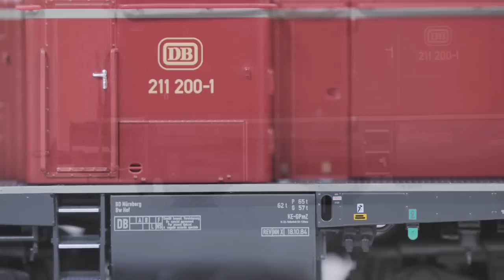PIKO [V125] H0 Expert Diesellok BR 211 DB IV #52320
Form follows function – diesen Grundsatz hatten Designer und Ingenieure bei der Entstehung der V 100 in den späten 1950er-Jahren verinnerlicht, eine Modellumsetzung macht diese Prämisse aber umso anspruchsvoller. Die PIKO Konstrukteure nahmen diese Hürde mit Bravour und haben ein faszinierendes Modell geschaffen. Ein besonderer Blickfang ist die Kühlanlage der Lok mit fein geätzten Gittern und dem darunter sichtbaren Lüfterrad. Die plastisch wirkenden Gravuren an Vorbauten und Führerstand gliedern den Fahrzeugaufbau zusätzlich. Abgerundet wird der Gesamteindruck durch die filigranen Drehgestelle mit zahlreichen angesetzten Teilen. Bei Lackierung und Bedruckung wurde großer Wert auf Vorbildtreue gelegt und auch Detailunterschiede in der Farbgebung der Beschriftung berücksichtigt. So wurde die Mischbeschriftung in unterschiedlichen Farben exakt im Zustand des Jahres 1985 dargestellt. Die digitalen Versionen besitzen ab Werk schaltbare Beleuchtungen des Führerstands und der Instrumententafel. Dank der PluX22-Schnittstelle lassen sich diese Funktionen auch bei analogen Modellen kinderleicht nachrüsten.

Von der Epoche III bis in die Epoche VI ist die V 100 ein unverzichtbares Arbeitstier auf der Modellbahnanlage!